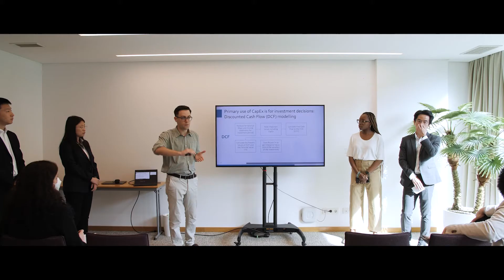Bayes MBA International consultancy week in Lisbon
The International Consultancy Week is an opportunity for our MBA students to carry out a consultancy assignment with a specific company based in a different country. There are a range of companies to select from, varying from start-ups to large organisations covering a range of different industries.  Previous destinations have included Ireland, Iceland, Chile and Poland.

Throughout the data collection and analysis stages, students will have the opportunity to test their MBA learning in the real world by applying it to real business problems, as well as reflect on their own skills as a consultant, leader and team player in a new market, complex economic context and culture.

Students have one week to work with the company face-to-face and then have a further four weeks to provide a full set of recommendations to the company which is assessed.
Consultancy trips to emerging markets were offered for the first time in 2003 and have become a significant component of our core curriculum.

To find out more about the MBA at Bayes